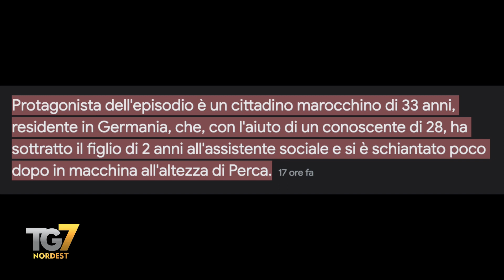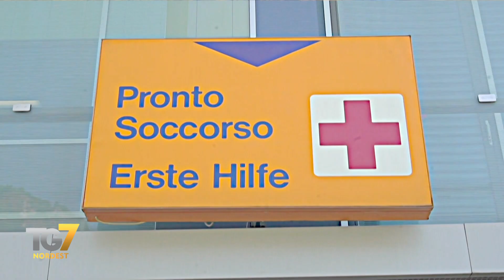Fuga e schianto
Un uomo ha rapito il figlioletto con l’aiuto di un complice, e dopo il sequestro, e si è schiantato contro un camper: il piccolo,  ferito, non è in pericolo di vita.